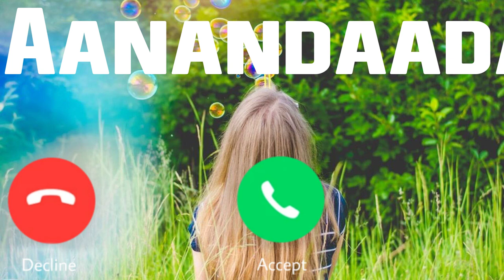Aanandaadaevi Name Ringtone || Aanandaadaevi naam ki ringtone | Aanandaadaevi name best ringtone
Name Ringtone
hello Aanandaadaevi ji apko kisi ne dil se yaad kiya hai phone ko uta lijiye
Aanandaadaevi ki ringtone
Aanandaadaevi ji phone baj raha hai phone uta lo
Aanandaadaevi naam ki caller tune
hello Aanandaadaevi ji apka phone baj raha hai
hi Aanandaadaevi ji apka phone baj raha hai
Aanandaadaevi name ringtone Aanandaadaevi naam ki ringtone hello Aanandaadaevi ji apka call aa raha hai

Calling ringtone
Cute ringtones
Beautiful
Smart ringtones
Battery
Dialler